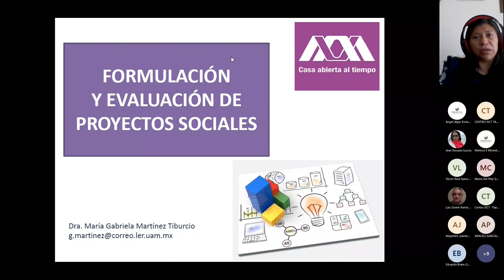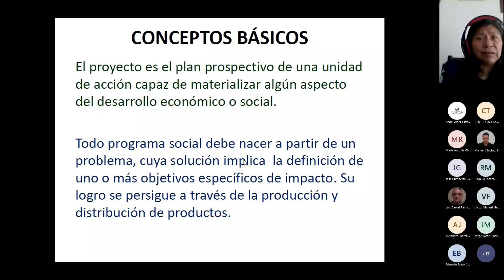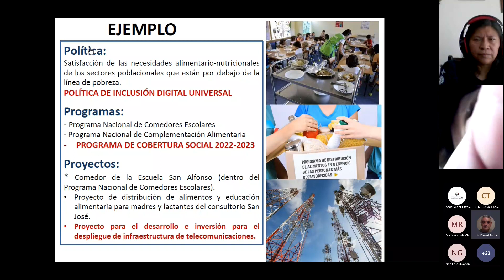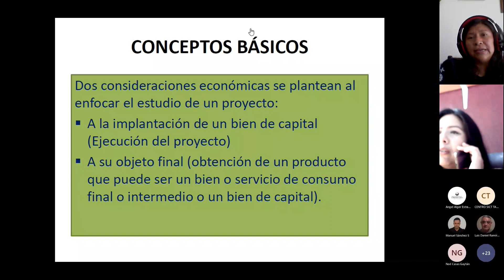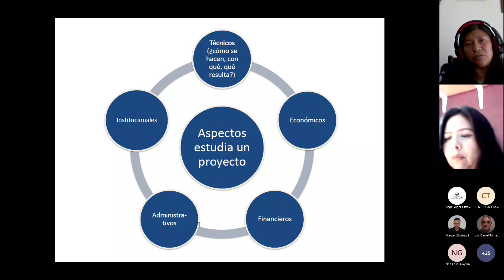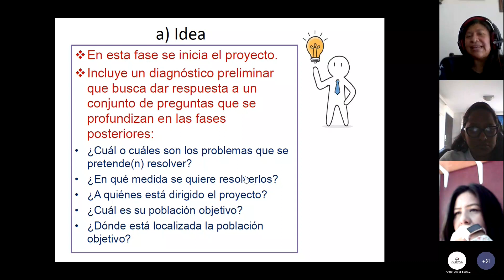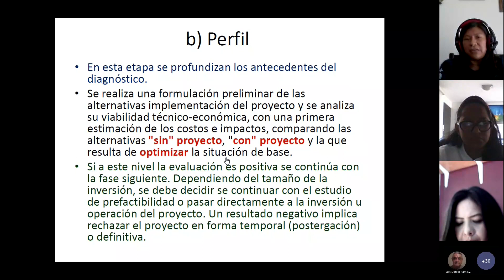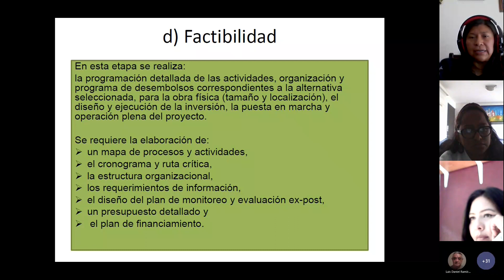Formulación y Evaluación de Proyectos Sociales. (Sesión I) 220323